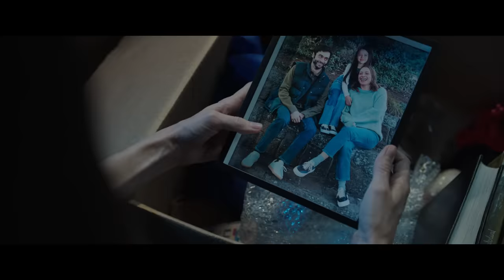M3GAN - Bande annonce VF [Au cinéma le 28 décembre]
Genre: Horreur
Cast: Allison Williams, Violet McGraw, Ronny Chieng, Brian Jordan Alvarez, Jen Van Epps, Lori Dungey, Stephane Garneau-Monten
Réalisateur : Gerard Johnstone
Scénario : Akela Cooper
Sur une idée de : Akela Cooper & James Wan
Production : Jason Blum, James Wan
Producttion exécutive : Allison Williams, Mark Katchur, Ryan Turek, Michael Clear, Judson Scott, Adam Hendricks, Greg Gilreath

C’est plus qu’un jouet. Elle fait partie de la famille.

La terreur a un nouveau visage, et elle nous est présentée par la fine fleur de l’horreur moderne grâce à la collaboration entre James Wan, le cinéaste à qui on doit les franchises SAW, INSIDIOUS et THE CONJURING, et Blumhouse, la société de production à qui on doit la franchise HALLOWEEN, ainsi que les films BLACK PHONE et THE INVISIBLE MAN.

M3GAN est un miracle technologique, une cyber poupée dont l’intelligence artificielle est programmée pour être la compagne idéale des enfants et l’allié le plus sûr des parents. Conçue par Gemma (Allison Williams de GET OUT) la brillante roboticienne d’une entreprise de jouets, M3GAN peut écouter, observer et apprendre tout en devenant à la fois l’amie et le professeur, la camarade de jeu et la protectrice de l’enfant à qui elle est liée.

Quand Gemma devient tout à coups responsable de sa nièce de 8 ans, Cady (Violet McGraw, The Haunting of Hill House) dont les parents sont soudainement décédés, elle n’est absolument pas prête à assumer son rôle. Débordée et sous pression au travail, elle décide de lier son prototype M3GAN à la petite fille, dans une tentative désespérée de résoudre ses problèmes sur ces deux fronts. Une décision qui va entrainer d’épouvantables conséquences.

Produit par Jason Blum et James Wan, M3GAN est réalisé par Gerard Johnstone (HOUSEBOUND), sur un scénario d’Akela Cooper (MALIGNANT, LA NONNE 2) d’après une idée d’Akela Cooper et James Wan.

À l’affiche on retrouve également Ronny Chieng (SHANG SHI-ET LA LÉGENDE DES 10 ANNEAUX), Brian Jordan Alvarez (Will & Grace), Jen Van Epps (Cowboy Bebop), Lori Dungey (The Lord of the Rings : The Fellowship of the Ring) et Stephane Garneau-Monten (Straight Forward).

Universal Pictures et Blumhouse présentent une production Atomic Monster en association avec Divide/Conquer. La production exécutive du film se partage entre Allison Williams, Mark Katchur, Ryan Turek, Michael Clear, Judson Scott, Adam Hendricks et Greg Gilreath.